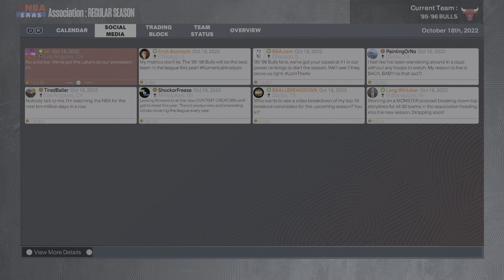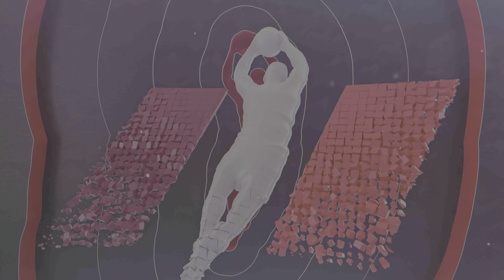NBA 2K23 22'-23' Clippers @ 95'-96' Bulls pt.1